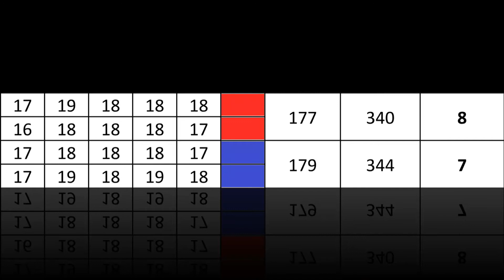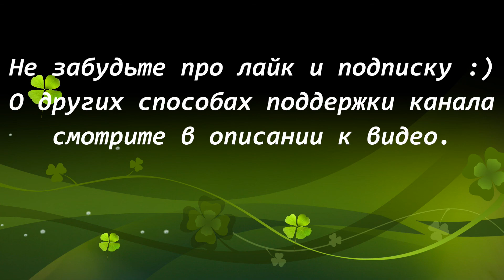Уиппеты STANGERS LAND ARI (К) - LISTEN TO YOUR HEART (С). ЧРКФ Суханово - 2018.